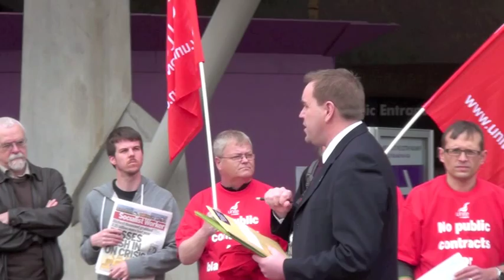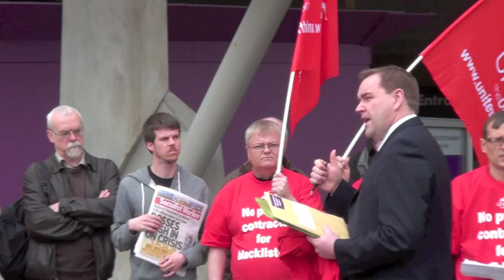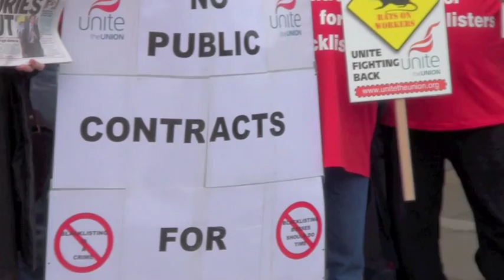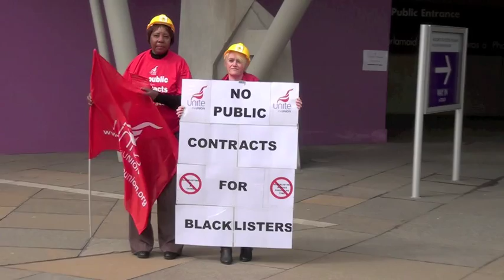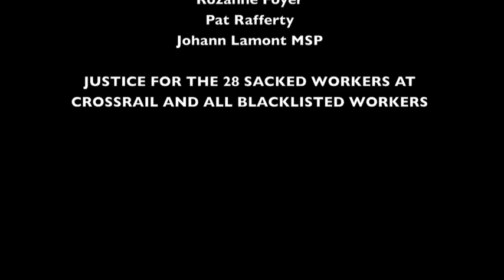Blacklisting - a human rights abuse (Scottish Parliament Lobby, 2nd May 2013)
Unite and anti-blacklist campaigners lobby the Scottish Parliament on 2nd May, 2013, calling on the Scottish Government to stop blacklisting companies profiting from public procurement contracts and to help reinstate 28 trade unionists sacked from the London Crossrail project by the BFK (BAM, Ferrovial, Kier) Consortium for raising basic health & safety concerns.